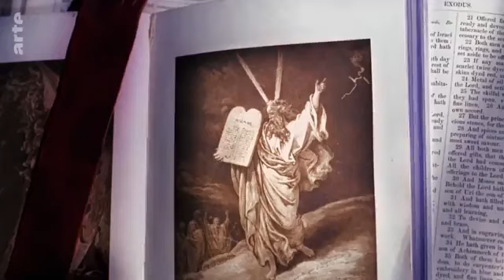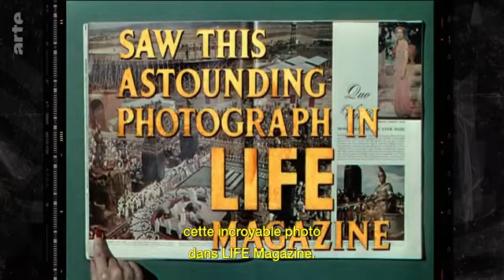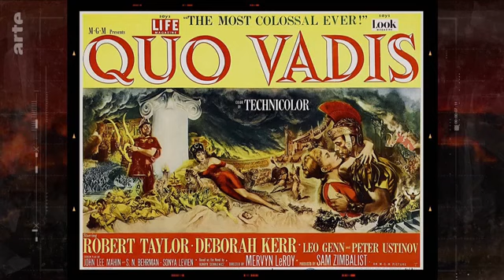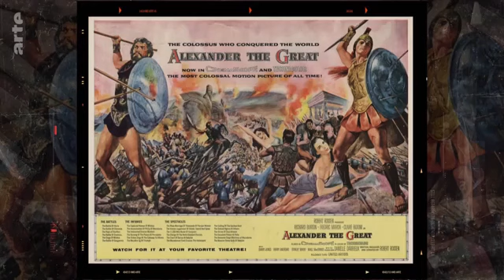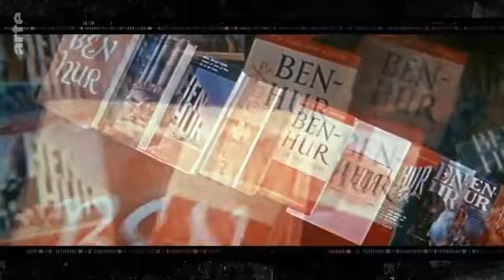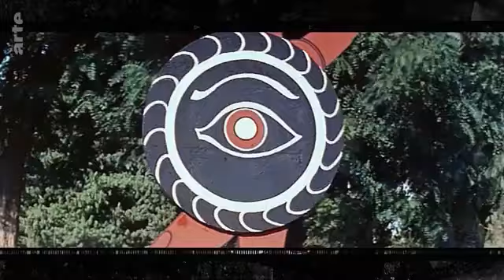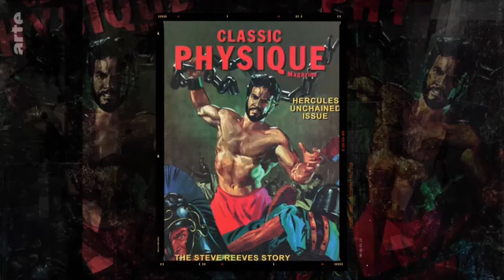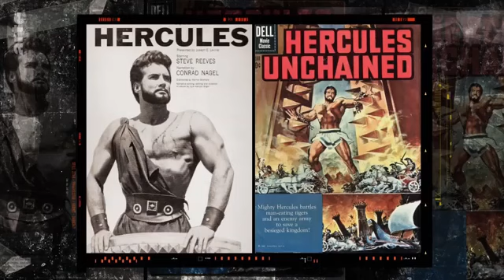Gladiateur, glaive et fantasmes*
Documentaire  ARTE Cinema*